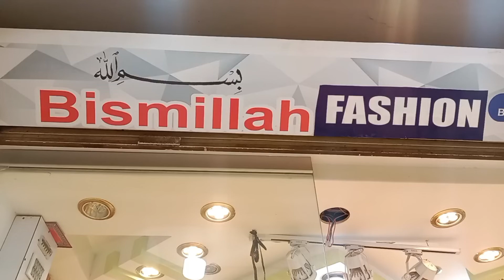khadi net orginza shafon suit 3pice WhatsApp number 0311 0565387